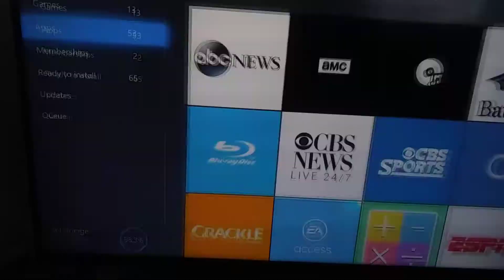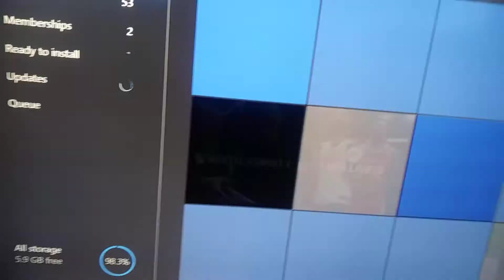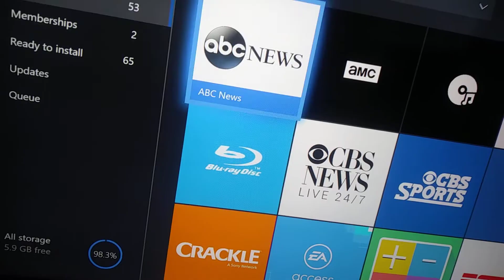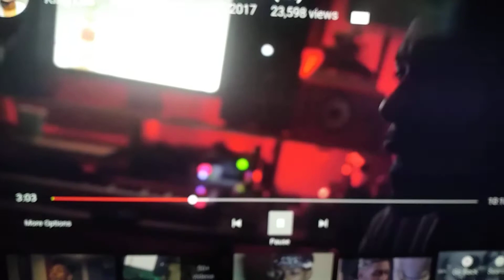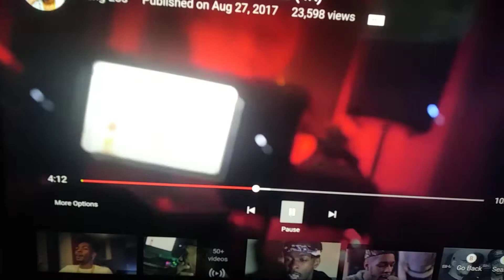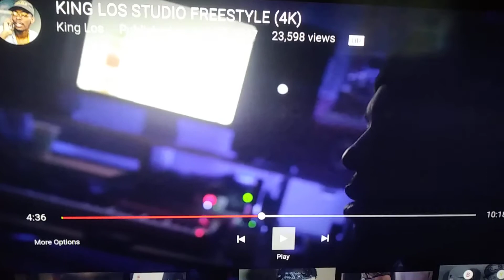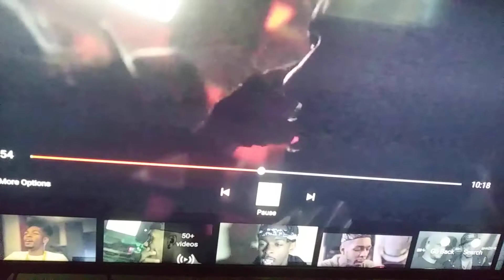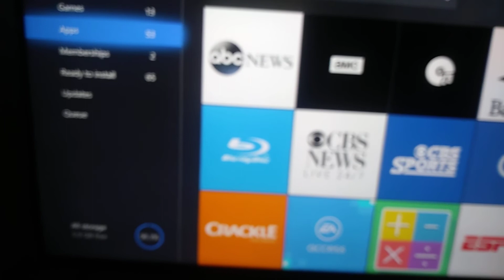King los 2018 horrible freestyle by C4